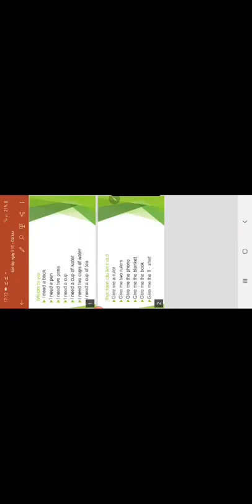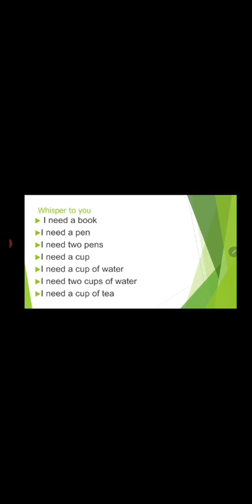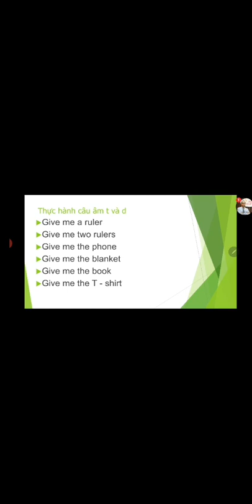BÀI TẬP ÂM T D NGÀY 5